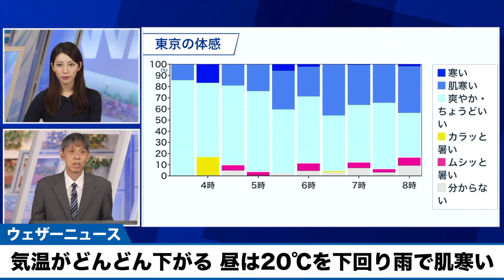【肌寒い】気温がどんどん下がる 昼の関東は20℃を下回り雨で肌寒い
今日8日(火)の関東は一日を通して気温がどんどん下がっていき、昼でも20℃を下回る予想です。

昨日は30℃前後と夏を思わせるような暑さでしたが、一転して11月上旬頃の羽織る物が必要な寒さとなります。体調を崩さないようお気をつけください。

▼番組表　最新天気ニュース・地震情報 24時間生放送中